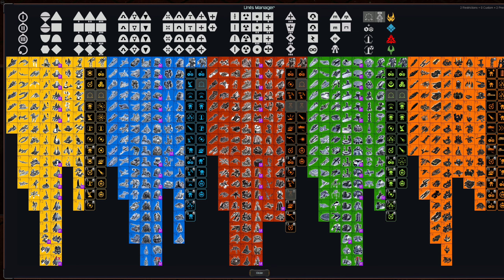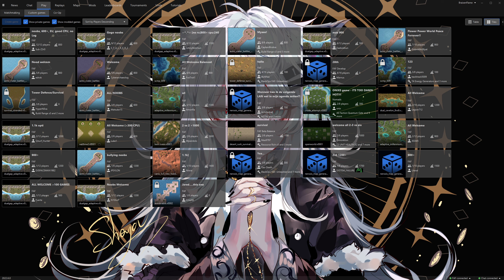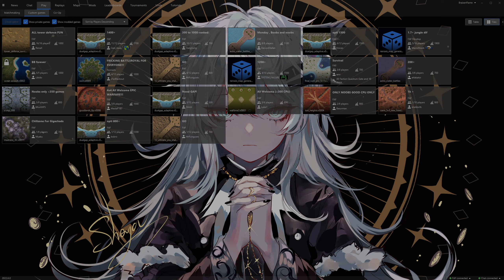Supreme Commander FAF | Cast:214 | Survival | Crude attempt | 1440p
CHAPTERS
00:00 Intro

Xbox - BraixenFlame
PSN - The Bentenmaru
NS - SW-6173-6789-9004